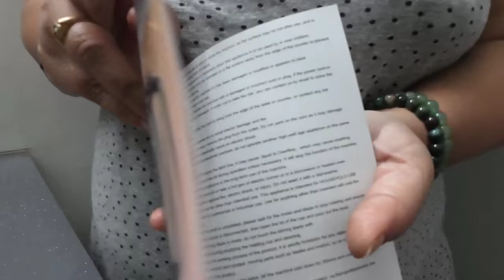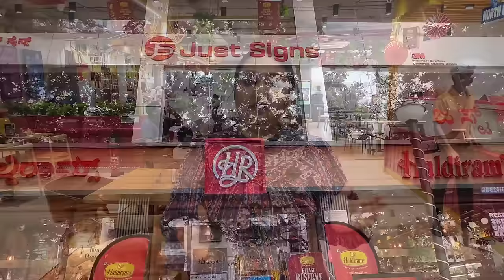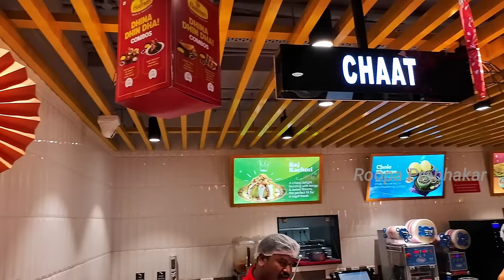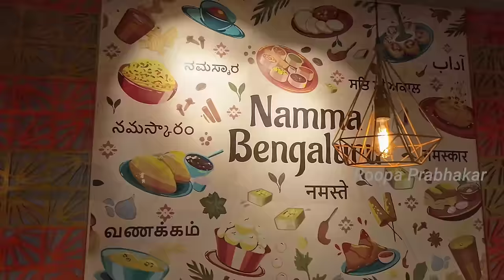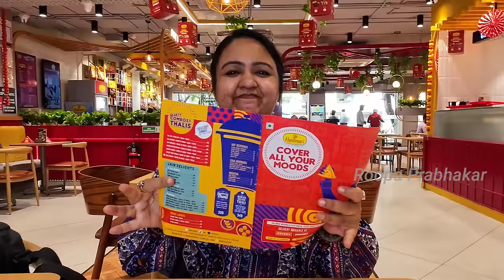Haldiram's Restaurant | DhinaDhinDha Haldiram's meals | Eat, Enjoy and Repeat | Roopa Prabhakar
AGARO Regency Automatic Nut Milk...

Haldirams is a well-known Indian restaurant chain, offering a variety of authentic Indian dishes. They are famous for their vegetarian cuisine, which includes popular options like thalis, biryanis, snacks, and sweets. With multiple locations and a strong commitment to quality and taste, Haldirams has become a popular choice for those seeking an enjoyable Indian dining experience.

Haldiram's Restaurant in Bangalore is renowned for serving delicious and authentic Indian cuisine. Their menu features a wide variety of dishes, including vegetarian  options, that cater to different taste buds. The restaurant takes pride in using fresh ingredients and traditional recipes to create an enjoyable dining experience for its customers. Overall, Haldiram's in Bangalore is a popular choice for those seeking delicious food in a vibrant atmosphere.

Watch Complete video on Roopa Prabhakar youtube channel for complete review.